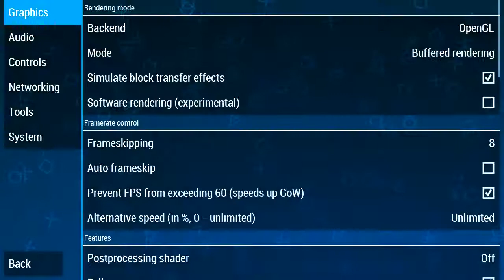Naruto: Ultimate Ninja Heroes 2: The Phantom Fortress Ppsspp Pc Emulator Video Tutorial Settings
" Ka~Thy~Die~Rain " / "  {  KaThyDieRain  }  "
ƘƛƬӇƳ ƦƛƖƝ ᑎᗩᗰᕮ ƤԼƛƳƧ: {Kathy Rain Name Plays} : Naruto: Ultimate Ninja Heroes 2: The Phantom Fortress Ppsspp Pc Emulator Video Tutorial Settings WITH THE THEME MUSIC SONG INCLUDED